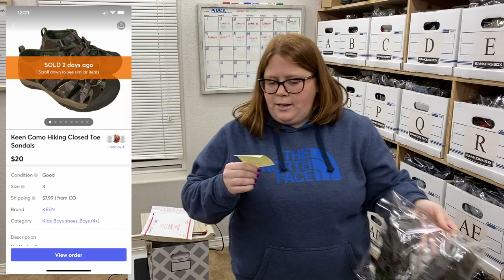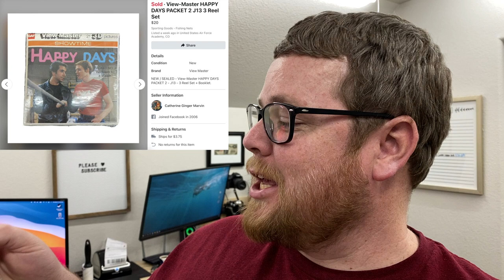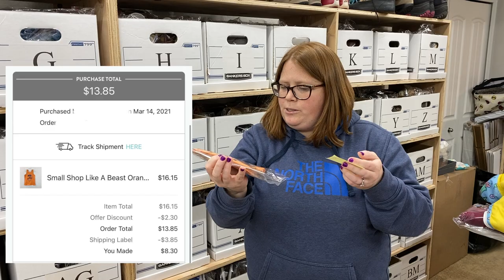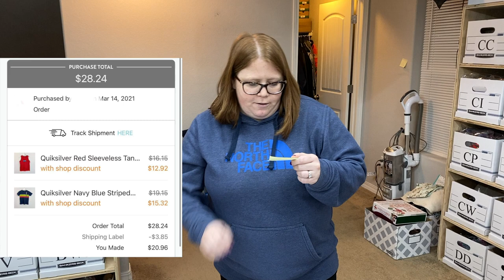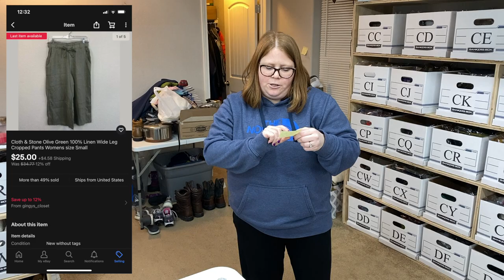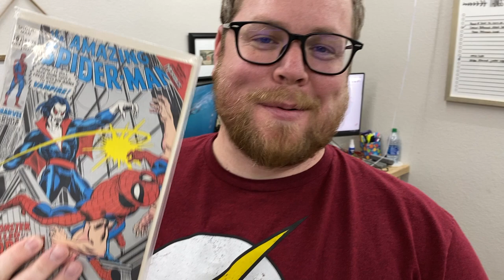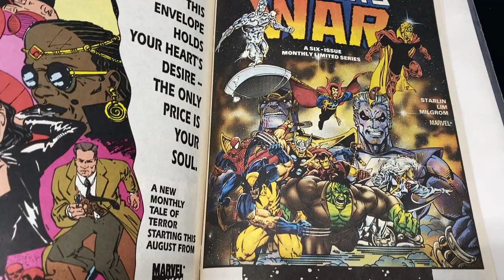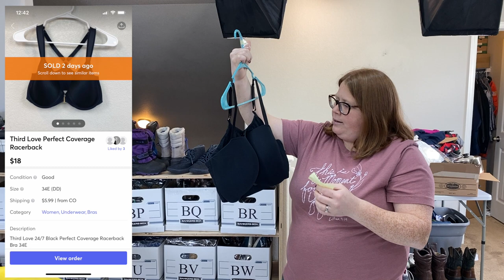What sold over the weekend! Swimsuits are selling like crazy!!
- 13" x 15" Self Seal Clear Cellophane Bags

Mailing address:
Ginger Marvin
11605 Meridian Market View Unit 124, PMB 201